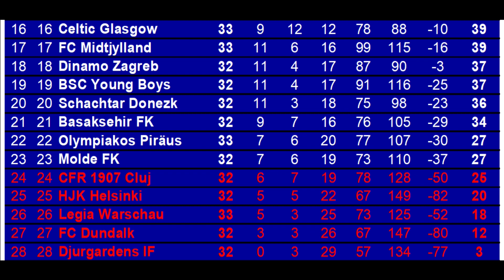M.E.L.O. #451 FC Midtjylland - Celtic Glasgow | Spieltag 33 | FIFA 21 | Deu/Ger